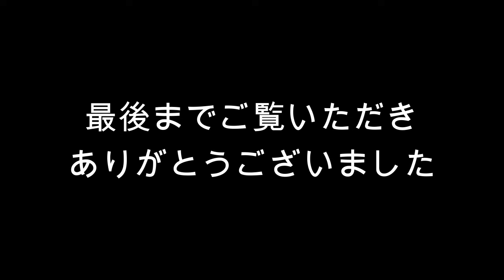ミニバックホーのクローラーが外れた？！現場から４０代以上の腰にやさしいクローラー取付方法を解説？！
今回はクボタ建機のミニバックホーのゴムクローラーが外れてしまった現場での作業です。
クローラーってなかなか重たいですよね

今回は４０代以上の腰にやさしいクローラー取付方法！というタイトルを途中で思い付き、少しだけ腰に優しい作業方法を紹介しています。

UCSAfxm3w5YHAmJfYXgKQf2g